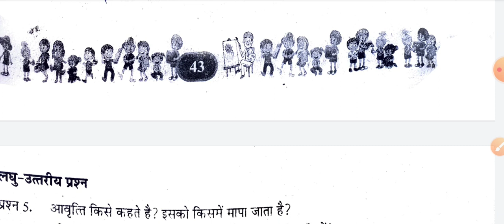कक्षा आठवी विज्ञान पाठ 13 ध्वनि पेज 43 से 46 ऐटग्रेड अभ्यास पुस्तिका हल 2022-23 aitgrade science 8th